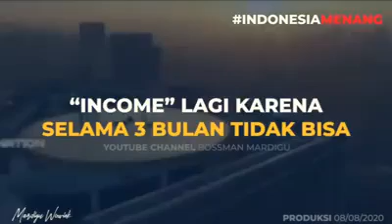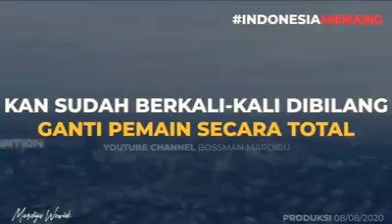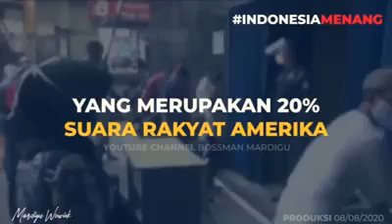Parah Kalau Tidak Sadar Sudah Resensi Gara Gara Corona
Dampak resesi ekonomi akibat pandemi Covid-19, PHK, Usaha Retail Tutup, hutang menumpuk, semuanya berujung pada kesulitan ekonomi. Bahkan janda makin bertambah